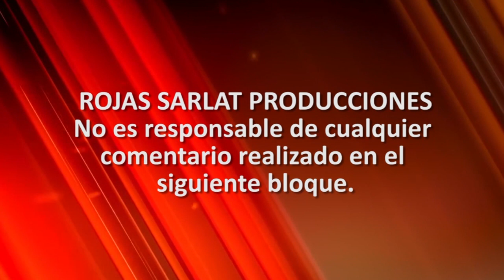El diputado morenista Miguel Candila se cura en salud